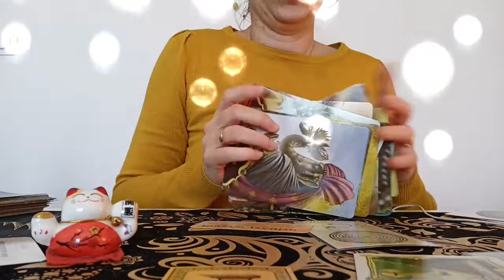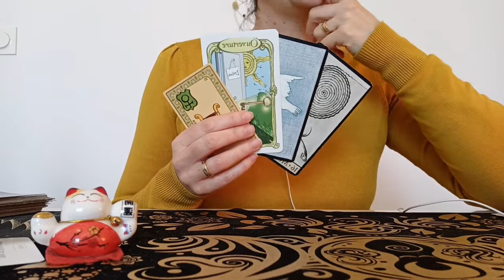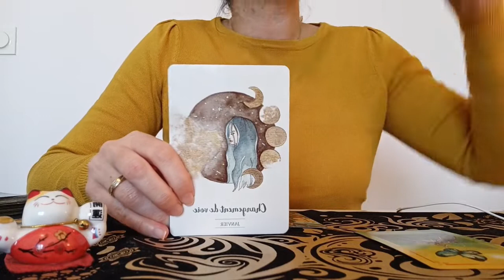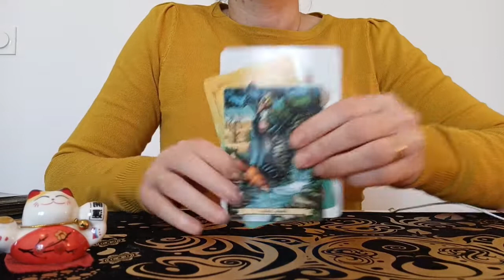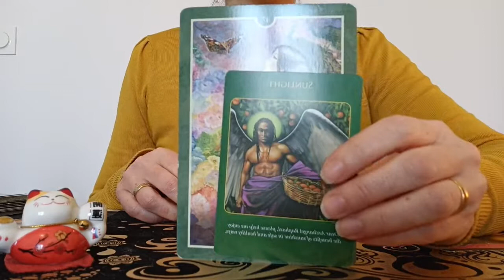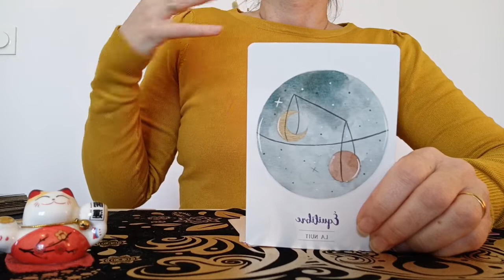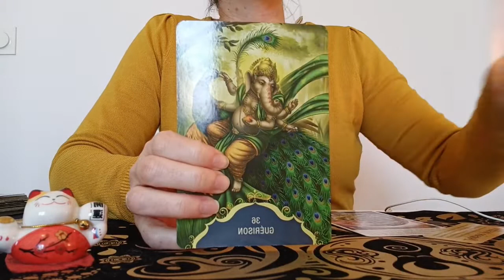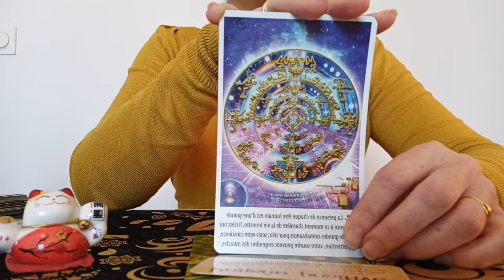Scorpion février 2022. Vous êtes solaire, vous prenez du plaisir !!!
Bonjour et bienvenue sur cette vidéo de tes prédictions du mois de février 2022 pour le signe du Scorpion en signe solaire, ascendant et lunaire.

Que vous réserve votre mois de janvier ?

Minutage de la vidéo :

0:00 Intro
00:53 Prédictif
04:30 Professionnel
08:21 Santé
10:53 Amour
14:28 Spirituel

Oracles utilisés :

- Oracle des sorcières
- Oracle de médéores
- Oracle des guérisons de l'Archange Michael
- Guérir avec les anges de la nature
- Murmures de Guérison
- Chakra du cœur
- Libération énergétique
- La romance des Anges
- Murmures de Ganesh
- Carte de l'Alliance Galactique

Merci de bien vouloir faire preuve de discernement, ne prenez que ce qui résonne pour vous, et surtout, amusez-vous !